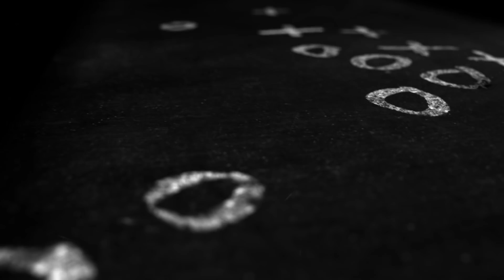HOW TO INCORPORATE PASSING ROUTES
Understanding some of the different passing routes is extremely important in the game of flag football. How to run an "Out", or the difference between an "In" route and a "Slant" are necessary to build a solid offensive foundation.